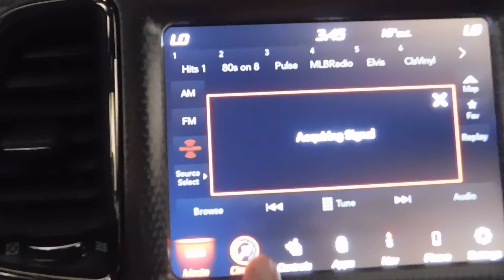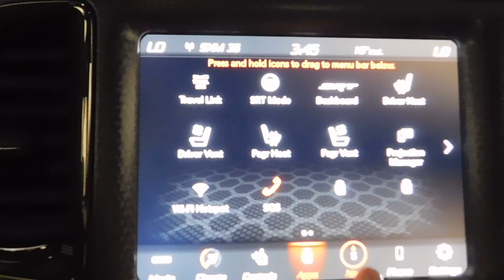21822 2022 Dodge Challenger SRT Hellcat Black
A 2022 Dodge Challenger SRT Hellcat Redeye will be the greatest looking vehicle on the block! This Pitch Black Challenger comes with GPS navigation, Laguna leather, 6.2L V8 HO supercharged engine, hands-free phone communication, remote start system, blind-spot monitoring with rear cross-path detection and so much more. Our sales team can't wait to show you this vehicle!

If you have any additional questions, please reach out to our friendly sales team because we would love to earn your business!